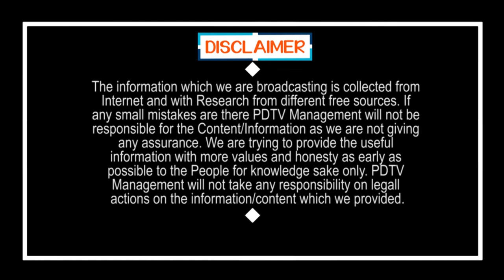Physically Handicapped Person Full Happy |Public Talk|జగన్ వచ్చాక నా జీవితం మారింది వికలాంగుడి ఆవేదన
జగన్ వచ్చాక నా జీవితం మారింది వికలాంగుడి ఆవేదన